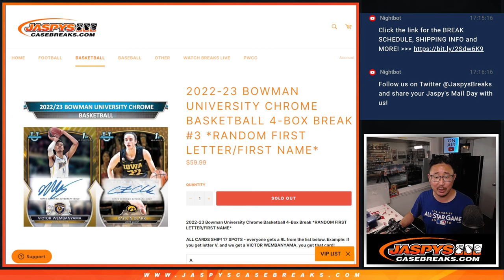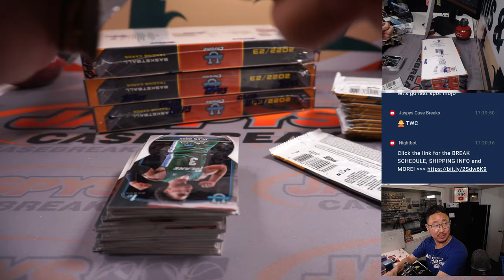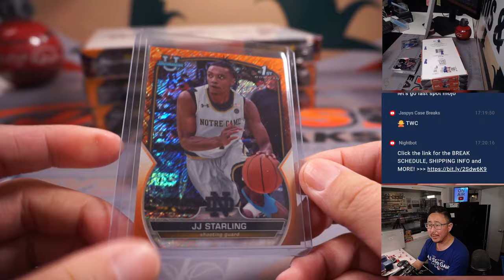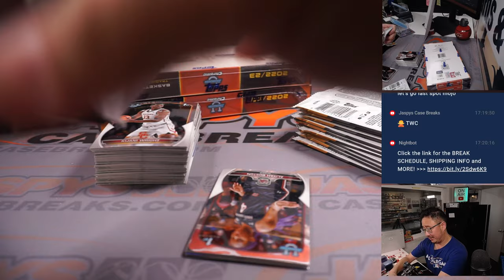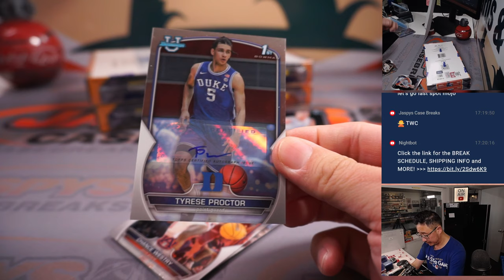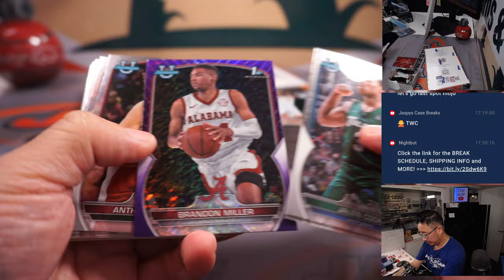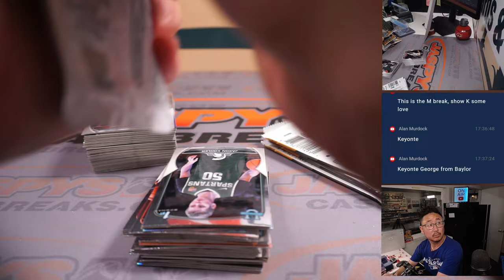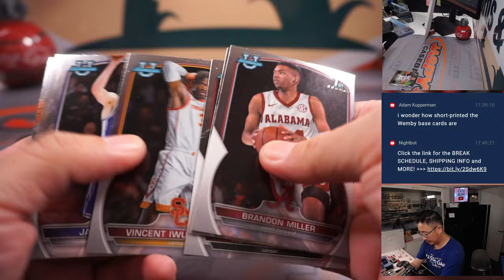Su, 06.04.23 -- 2022-23 BOWMAN UNIVERSITY CHROME BASKETBALL 4-BOX BREAK #3 *RANDOM LETTER*